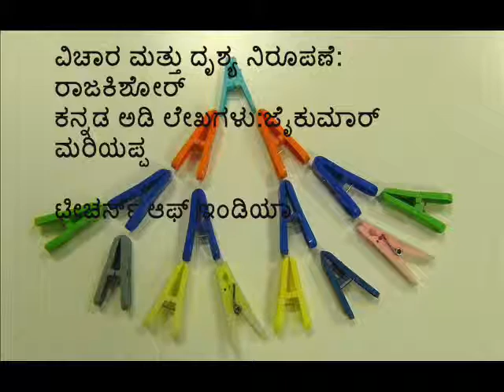ಬಟ್ಟೆ ಕ್ಲಿಪ್ಪುಗಳು ಮತ್ತು ಎರಡರ ಘಾತಗಳು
What cloth clips say about the powers of 2.